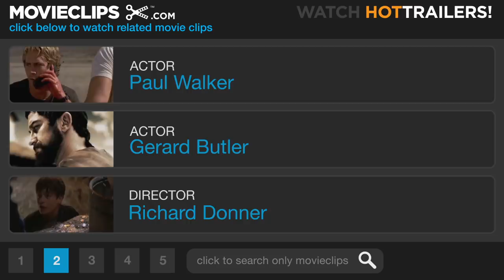Timeline (5/8) Movie CLIP - Trapped in the Past (2003) HD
CLIP DESCRIPTION:
Baretto (Mike Chute) journeys to the present with a grenade that destroys the time travel device.

FILM DESCRIPTION:
Directing his first film since 1998's Lethal Weapon 4, Richard Donner helmed this big-budget adaptation of Michael Crichton's novel of the same name. Featuring a script by first-time screenwriter George Nolfi, Timeline begins in France in the near future. A group of students from Yale are there studying a medieval site, when their professor, played by Billy Connolly, mysteriously goes missing. To make matters more enigmatic, the students are then taken back to the United States by a shadowy technology company called ITC, led by Robert Doniger (David Thewlis). The eccentric Doniger explains that because of a machine that his company built, their professor is trapped in 14th century France. In order to rescue him, two of the students, Chris Hughes (Paul Walker) and Kate Erickson (Frances O'Connor), along with Andre Marek (Gerard Butler), an archeological site manager, must travel to France, circa 1357, amid archaic war, deadly diseases, and other unexpected pitfalls. Meanwhile, David Stern (Ethan Embry), a third student, stays behind to keep an eye on the shady Doniger.

CREDITS:
Cast: Frances O'Connor, Paul Walker, Gerard Butler, Neal McDonough, Rossif Sutherland, Patrick Sabongui, Mike Chute
Producers: Michael Aguilar, Kevin De La Noy, Richard Donner, Don Granger, Derek Hoffman, Gary Levinsohn, Michael Ovitz, Brian Read, Lauren Shuler Donner, Jim Van Wyck
Screenwriters: Michael Crichton, Jeff Maguire, George Nolfi